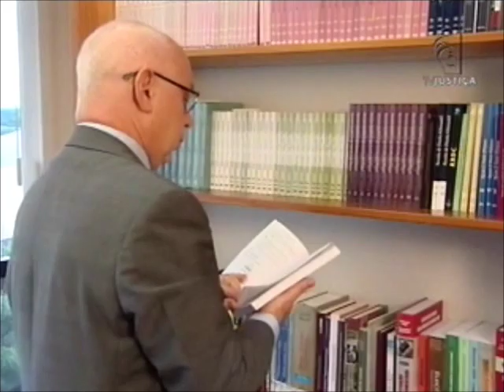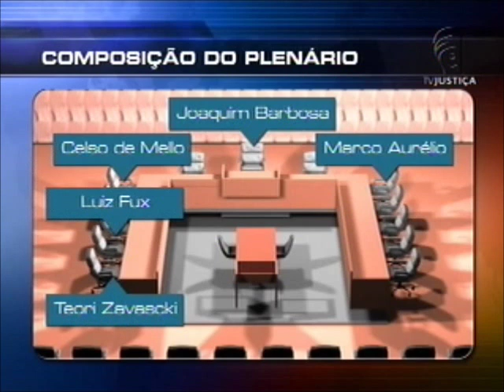Plenárias - Dosimetria da AP 470 é finalizada e Teori Zavascki toma posse no STF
A solenidade de posse de Teori Zavascki como novo ministro do Supremo Tribunal Federal (STF) e o término da dosimetria das penas no julgamento da Ação Penal (AP) 470 são os destaques do programa Plenárias deste fim de semana na TV Justiça. Na sessão plenária da segunda-feira (26), os ministros fixaram as penas de José Borba, Carlos Alberto Rodrigues Pinto - anteriormente conhecido como Bispo Rodrigues -, Romeu Queiroz, Valdemar Costa Neto, Pedro Henry e de Pedro Corrêa.